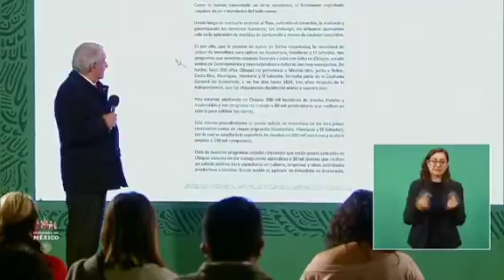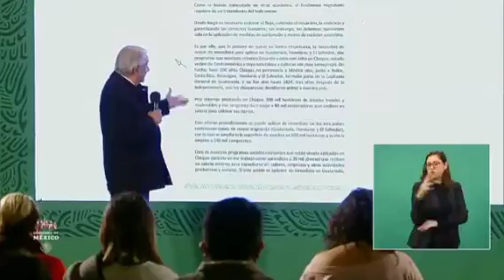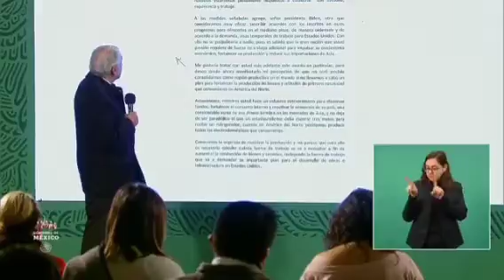El presidente envió carta a Joe Biden para que se atienda a los migrantes de fondo con programas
El presidente dice que hay que proteger a los migrantes y atender el problema de raíz. Recuerda carta que envió a Joe Biden para que se contemple a los migrantes de Centroamérica en programas como Jóvenes Construyendo el Futuro y Sembrando Vida